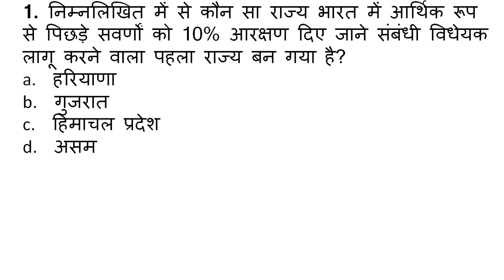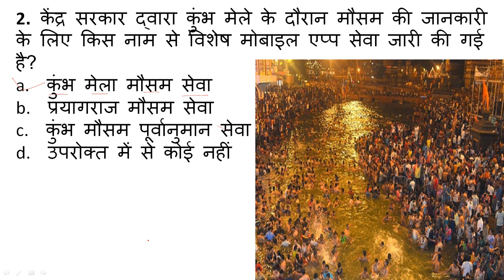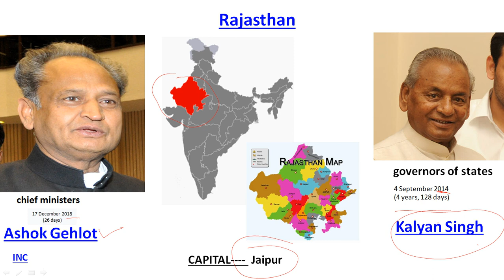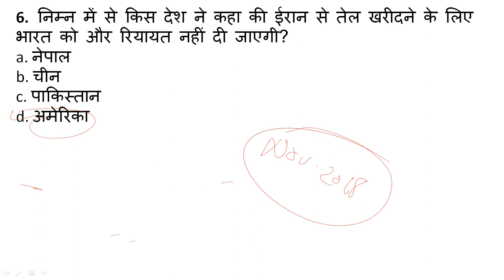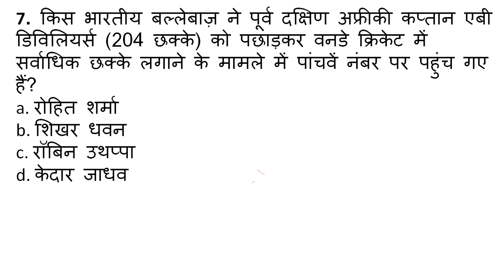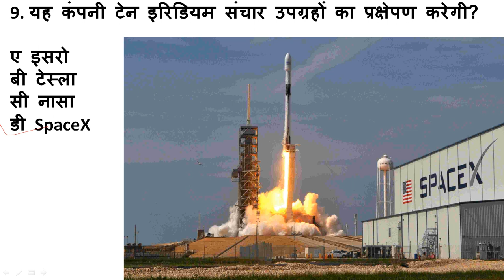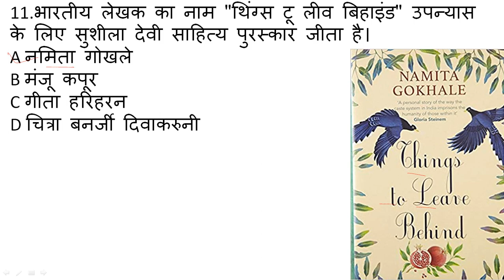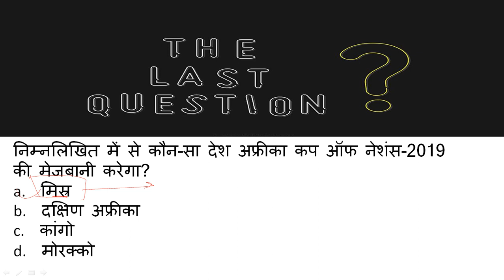15 जनवरी 2019 करेंट अफेयर्स क्विज़Daily Current Affairs | Current Affairs In Hindi BY Star Sir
TODAY WE WILL DISCUSS 15 JAN  2019  IMPORTANT CURRENT AFFAIRS.